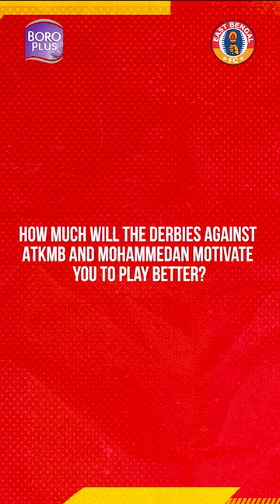BoroPlus Pre-Match Talk ft. Arpan Polley | RFDL 2023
As we gear up for our RFDL 2023 opener, hear our young defender 𝐀𝐫𝐩𝐚𝐧 𝐏𝐨𝐥𝐥𝐞𝐲 speak about his love for the Club, his journey from the EastBengal academy to the Reserves side, and our opponent United SC in this pre-match talk 🗣 powered by BoroPlus.